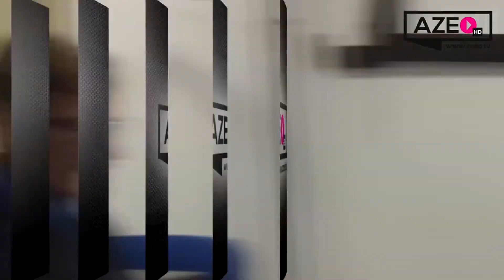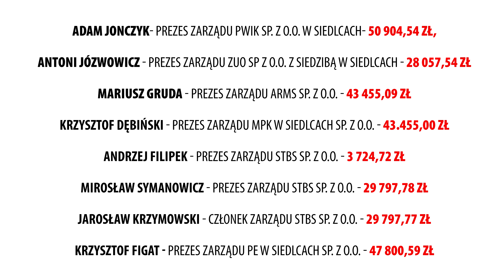Na kary 100 tyś zł mamy, a na sprzęt sportowy dla dzieci na tę chwilę zabrakło